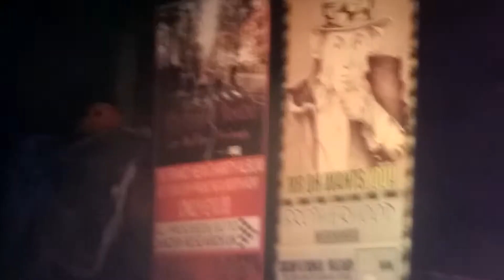Rule The World at Richmond Holiday Complex '14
Rule The World by Sarah Sheldon, Lee Bullion and Brotherhood 30.10.14